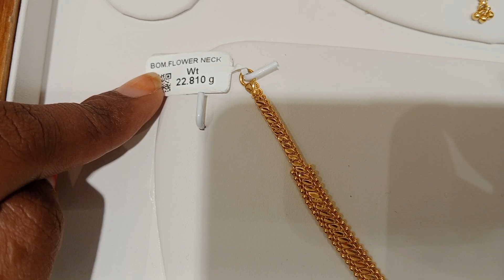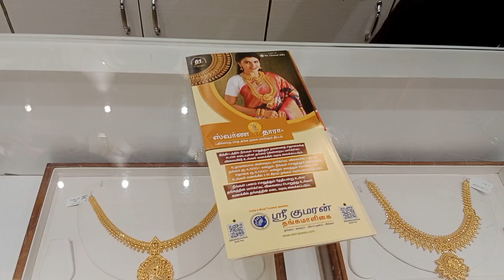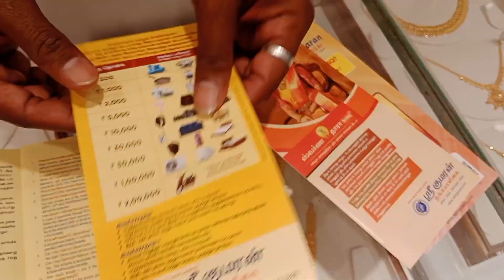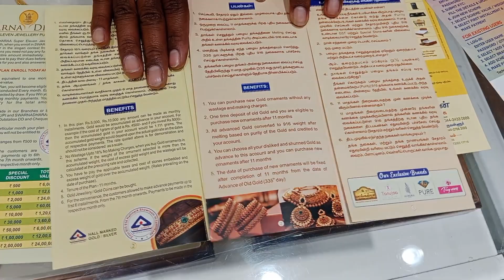12 g gold attigai & necklace🤯collection❤️‍🔥sree kumaran thangamaligai less wastage#goldjewellery#yt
Shop address:
Lalitha jewellery tnagar ❤️‍🔥